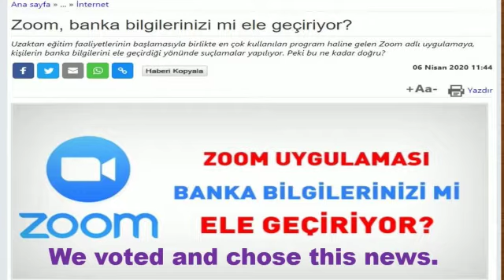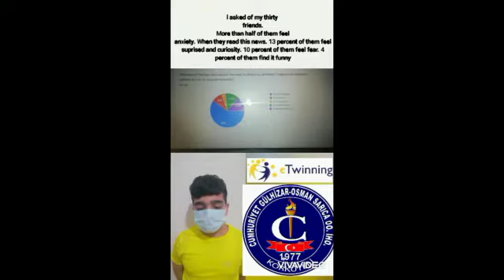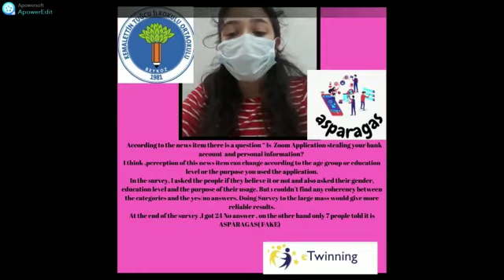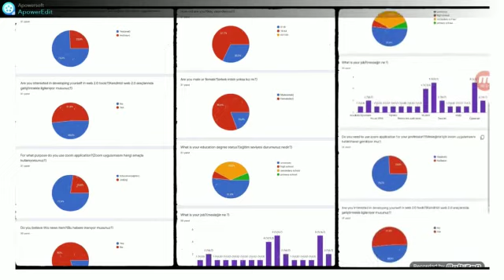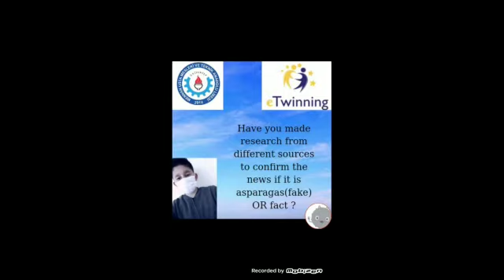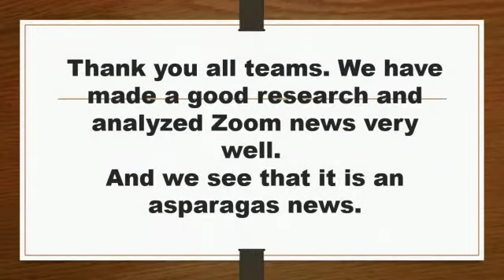Common Work of Analysis Skill - Analiz Becerileri ortak ürün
Asparagas eTwinning Projesi 2021